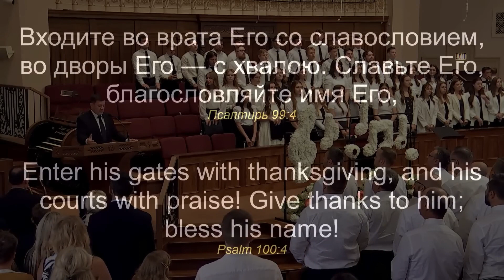Праздник Хора История Реферат